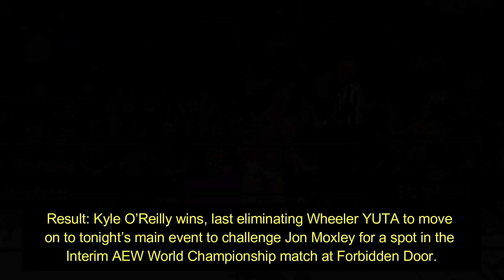AEW Dynamite 6/8/22 Results- Jon Moxley Going To Forbidden Door, Will Ospreay Shocks, Thunder Rosa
1. aew dynamite highlights
2. aew dynamite full show
3. aew dynamite highlights today
4. aew dynamite highlights this week
5. aew dynamite full show this week
6. aew dynamite highlights today full show
7. aew dynamite full highlights
8. aew dynamite highlights full show
10. aew dynamite review
11. aew dynamite beach break 2022
12. aew dynamite beach break 2022 results
13. aew dynamite beach break 2022 highlights
14. aew dynamite highlights amit rana
15. aew dynamite live
16. aew dynamite cm punk
17. danhausen aew debut
18. aew dynamite on tbs
19. aew on tbs
20. aew dyanmite
21. aew dynamite on tbs highlights